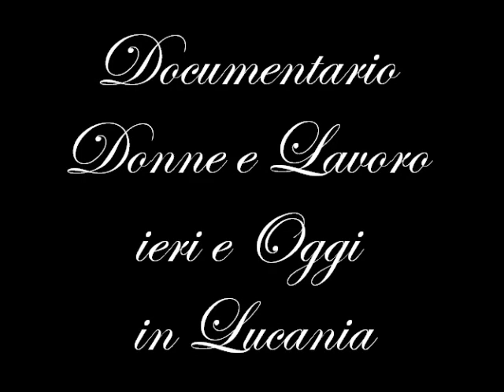Documentario Donne e Lavoro ieri e Oggi in Lucania